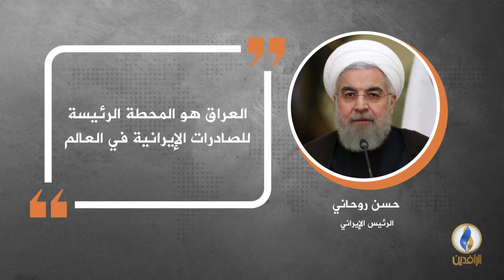في دقيقة .. أبرز التصريحات الصحفية ليوم الخميس